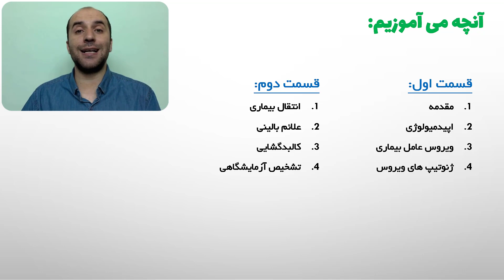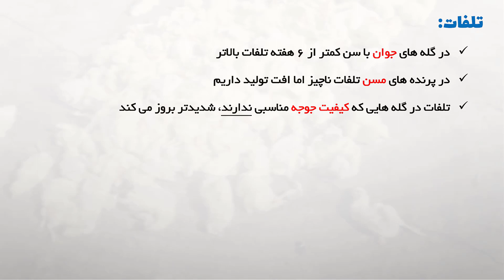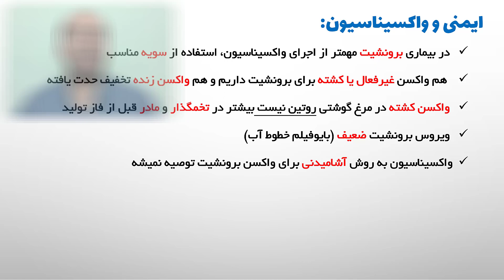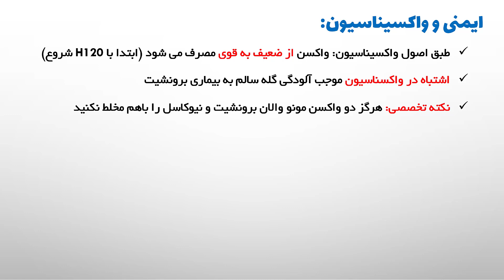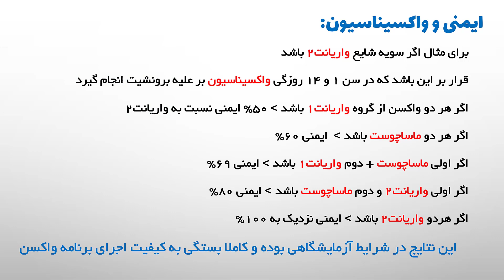بیماری برونشیت عفونی در مرغ گوشتی (قسمت‌سوم)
بیماری ویروسی برونشیت عفونی یکی از مهمترین بیماری‌های صنعت پرورش طیور محسوب می‌شود که در کنار بیماری نیوکاسل و آنفولانزا سالانه خسارت‌های اقتصادی زیادی به این صنعت وارد می کند. این بیماری همانند سایر بیماری های ویروسی طیور درمانی ندارد و با علایم بالینی و تلفات منحصر به خود در فارم بروز می‌کند

ویروس عامل بیماری برونشیت عفونی در طیور از جنس کروناویروس ها بوده و می‌تواند به فرم تنفسی، تناسلی، کلیوی و حتی گوارشی در پرنده میزبان علایم ایجاد کند که با توجه به فرم بیماری و سن درگیری سبب خسارت های اقتصادی بالایی می شود. مرغداران گوشتی بیشترین و شناخته شده ترین درگیری با بیماری برونشیت را توسط فرم تنفسی بیاد می آورند. فرم تنفسی با علائم عطسه، سرفه و رال های تنفسی بروز کرده و گله عموماً به دلیل انسداد مجاری هوایی به تلفات می‌افتد

در فرم کلیوی این بیماری، ضایعات بصورت رنگ پریدگی و رسوب اورات در کلیه ها نمایان شده و اختلالاتی در دفع ادراری پرنده ایجاد می کند

در فرم تناسلی که بیشتر برای طیور تخمگذار مطرح می باشد، اگر بیماری در جوجه های جوان اتفاق بیفتد می‌تواند ضایعات و آسیب برگشت ناپذیر به تخمدان پرنده وارد کند. در سنین بالاتر با درگیری پرنده به فرم تناسلی، افت شدید تولید، دفرمه شدن پوسته تخم مرغ، از بین رفتن مرز بین سفیده رقیق و غلیظ مشاهده می‌شود. بعد از بیماری تولید به حالت عادی برنمی‌گردد

تلفات در این بیماری به عوامل مختلفی بستگی دارد. شدت بروز بیماری، وجود بیماری های زمینه ای، مدیریت پرورش، بهداشت و قرنطینه، شرایط تهویه، واکسیناسیون بر اساس ژنوتیپ شایع منطقه، تغییرات دمایی سالن و نقص سیستم گرمایشی و چند عامل دیگر می‌توانند میزان بروز تلفات در گله را تغییر دهند

در بیماری برونشیت عفونی طیور شناخت ژنوتیپ شایع منطقه برای اجرای برنامه واکسیناسیون بر علیه این بیماری بسیار مهم است. اگر شما از ژنوتیپ شایع منطقه استفاده نکنید، ایمنی قابل قبولی در مقابل بیماری شایع در منطقه خود کسب نکرده و ضربه شدیدی از این موضوع خواهید دید

برای بیماری برونشیت عفونی مواردی مانند ممنوعیت دان یا گرسنگی کنترل شده برای کاهش فشار متابولیک روی گله، استفاده از ترکیبات موکولتیک و خلط آور برای کنترل علایم تنفسی هم بصورت اسپری و هم آشامیدنی، استفاده از ضدعفونی کننده های آب یا روی سر پرنده، تهویه اصولی برای پرنده بیمار و نهایتا استفاده از آنتی بیوتیک کارآمد در زمان مناسب می‌تواند کمک کننده باشد

در این قسمت ما به موضوعات زیر می‌پردازیم
00:00 آنچه می آموزیم
03:01 تلفات در برونشیت
07:38 ایمنی و واکسیناسیون

ممنونم که مارو دنبال می کنید. برای بهتر دیده شدن، به حمایت شما عزیزان نیازمندیم

دکتر محمد مهدی عبدالهی، دامپزشک
متخصص بهداشت، پرورش و بیماری های مرغ گوشتی

شماره واتس اپ و تلگرام گروه آموشی ما: 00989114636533